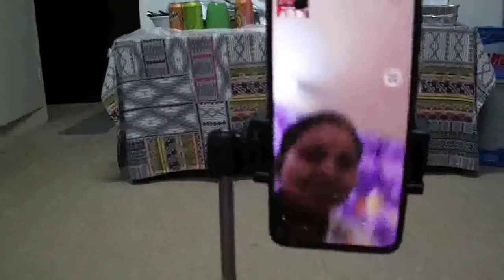Birthday surprise for wife 🥰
Long distance birthday celebration husband wife ❤

Song: Timi Phool Phool Ko Fariya Fer
Film: Jeevan Mrityu
Vocal: Udit Narayan Jha/Sadhana Sargam
Lyrics: Kiran Kharel